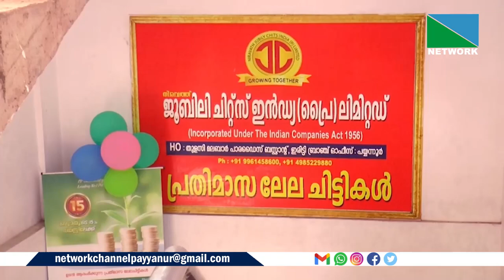ഇന്റര്‍നാഷണല്‍ ചിറ്റ് ഫണ്ട്‌സ് ഡേയുടെ ഭാഗമായി നിരവത്ത് ജൂബിലി ചിറ്റ്‌സിന്റെ പയ്യന്നൂര്‍ ബ്രാഞ്ചില്‍